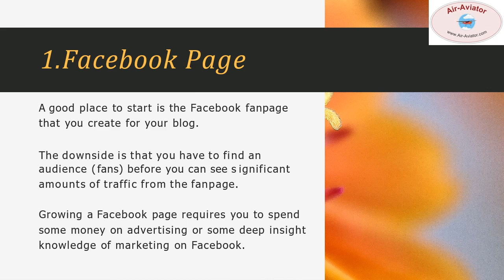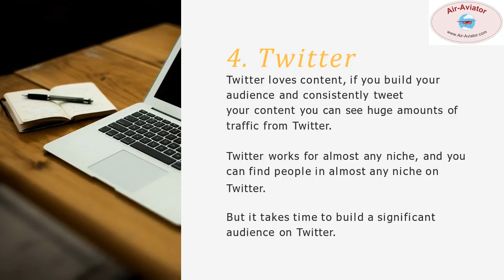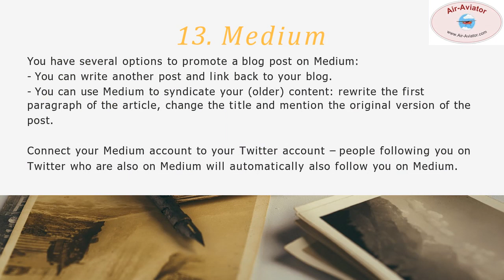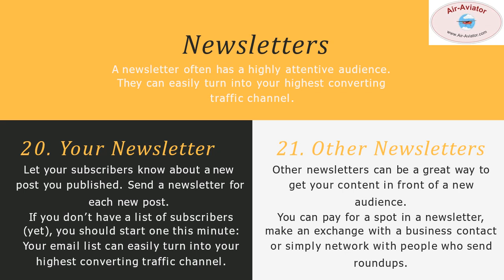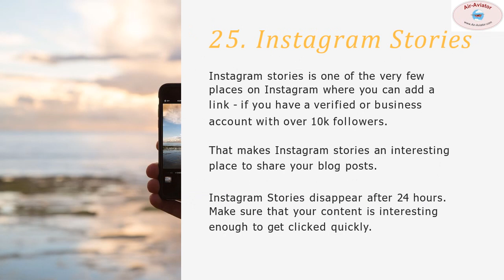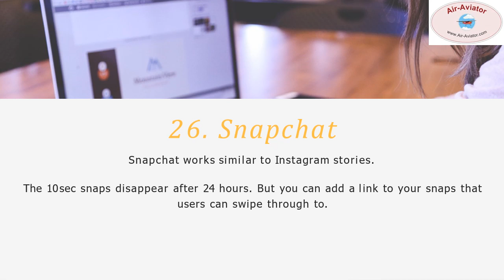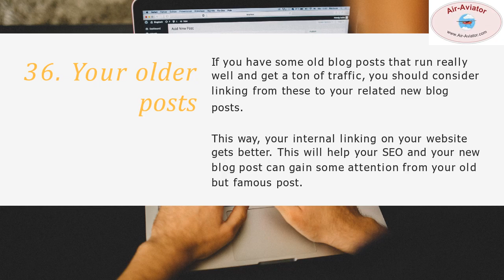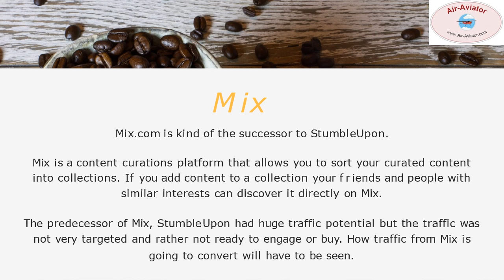Top Best Places to Promote Your Events Blog Posts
Dear Visitors,

Bell Icon  🛎️